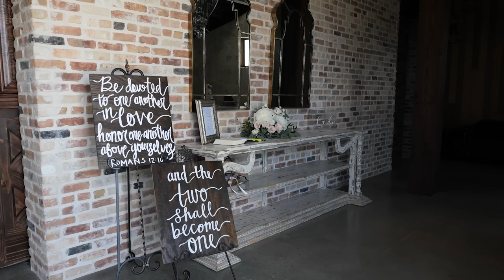Lawson + Laura Wedding Ceremony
videography by EC Films